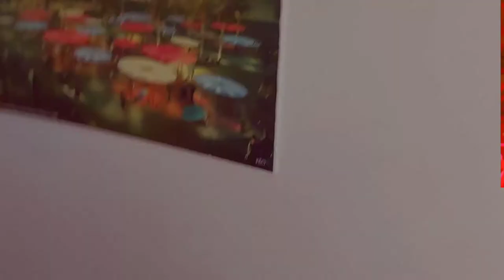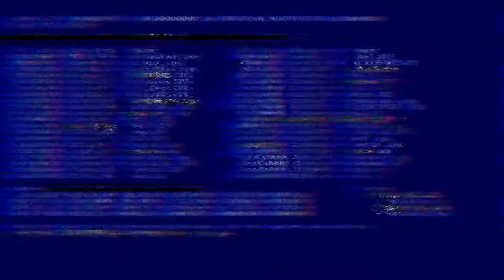MY CHANCES SWIMMING 🏊‍♂️ come guys explore with me ...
SARAP MAGTAMPISAW SA ISLA NA MALAKI SWIMMING POOL SARAP SUMMER MO  PAG GANITO. Come guys let's swim and enjoy the limits of the water 💧.